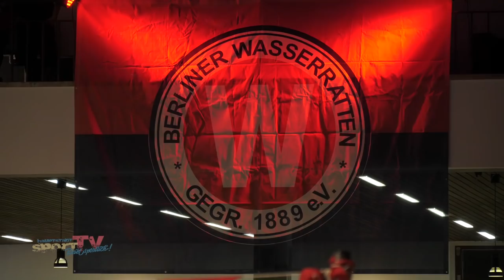24-Stunden Schwimmen bei den Berliner Wasserratten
Das traditionelle 24h Schwimmen geht in die neue Runde. Rund 300 Teilnehmer nahmen an der Veranstaltung, welche mit cooler Musik und tollen Lichteffekten begleitet wurde, teil. Das Motto: So lange schwimmen wie es nur geht! Natürlich wurde am Ende ausgewertet, wer am weitesten geschwommen ist.